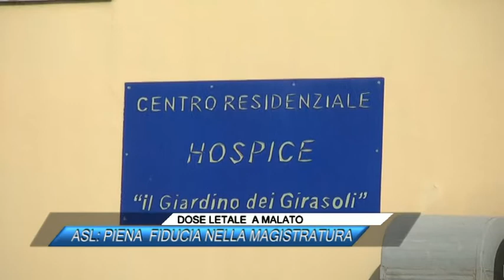DOSE LETALE A MALATO ASL, PIENA FIDUCIA NELLA MAGISTRATURA